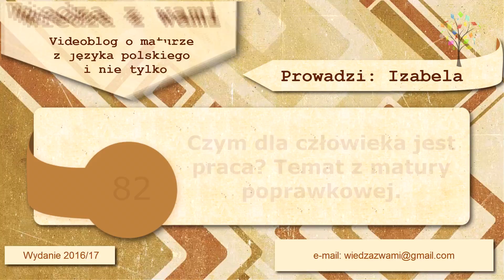82. Matura 2017. Temat z matury poprawkowej w sierpniu 2016: Czym dla człowieka jest praca?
Kolejny arkusz maturalny i ...znowu "Lalka". Tym razem jednak temat łatwy i do pisania przyjemny. Jakie teksty kultury można dobrać do takiej rozprawki? Jak ten temat dobrze napisać? Zapraszam!